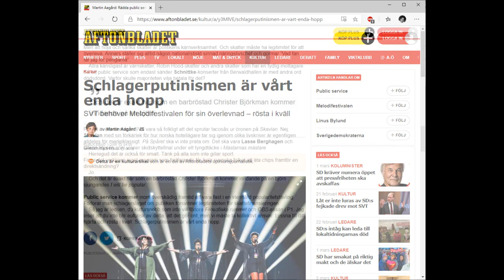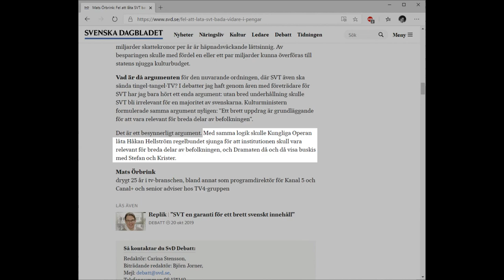Svensk public service: Relevans genom irrelevans